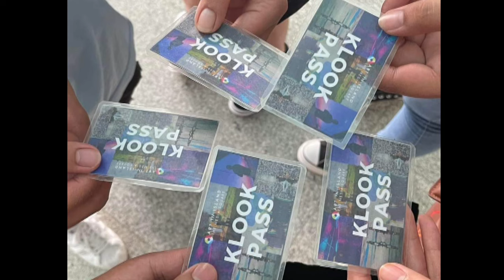Art in Island Museum Manila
Art in Island 3D museum in Manila.